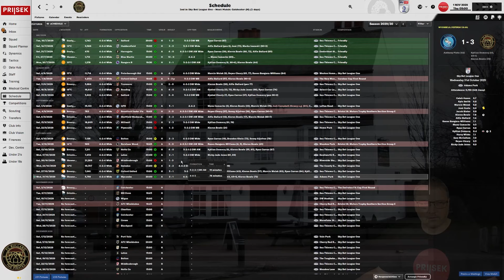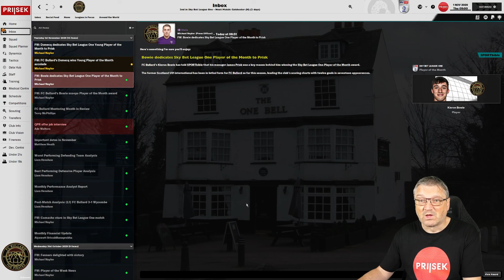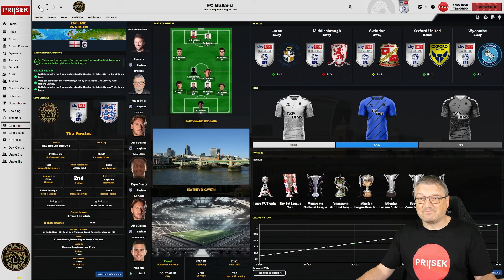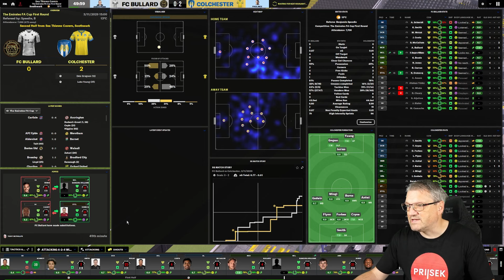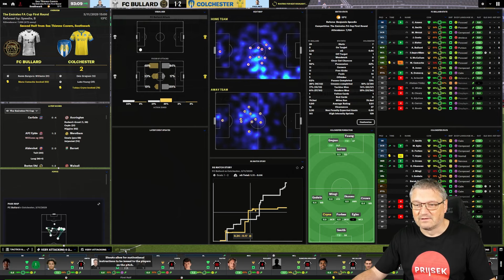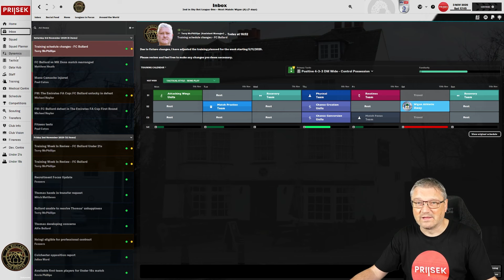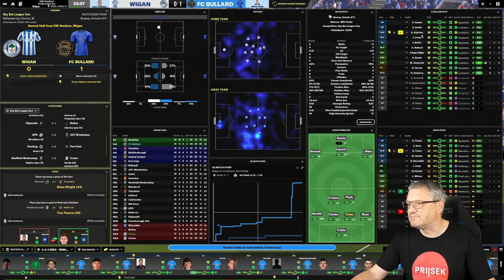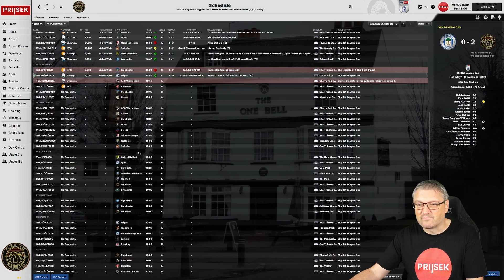FA CUP DRAMA - FC BULLARD